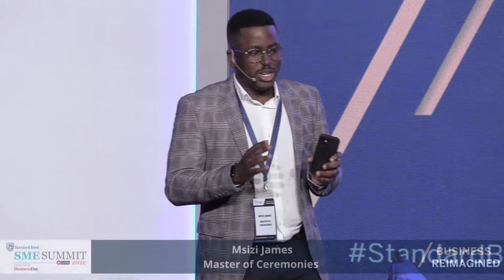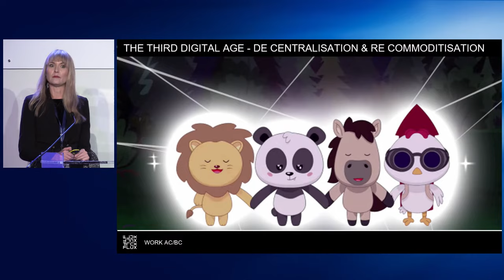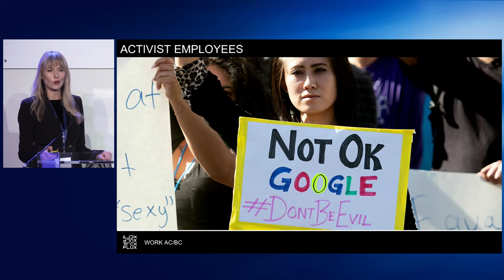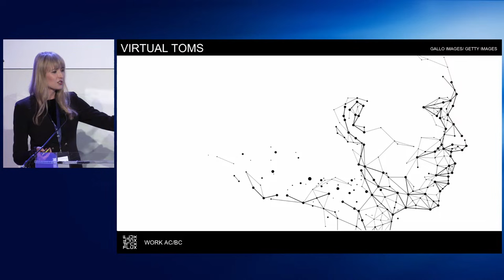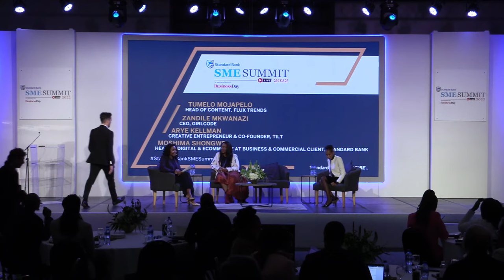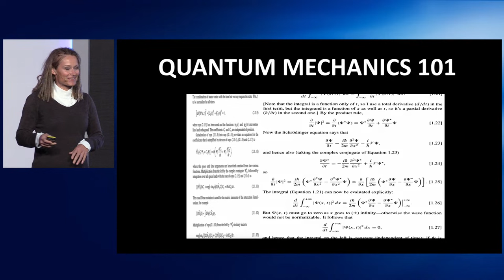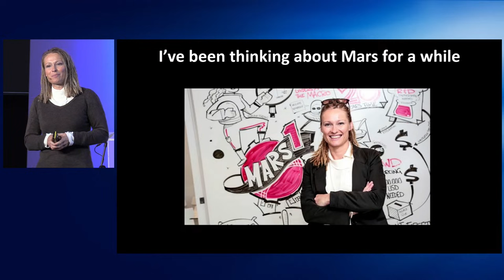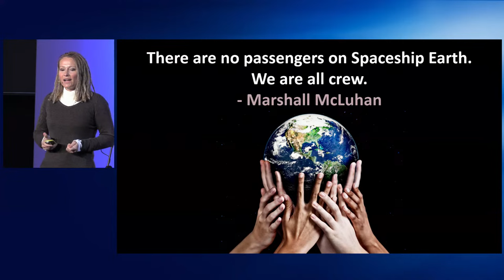Standard Bank SME Summit in partnership with Business Day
The Standard Bank SME Summit in partnership with Business Day is back in a new hybrid format.

Join our host, Msizi James, along with fellow business owners and industry advisors for the launch of "Business Reimagined" as the experts share insights, practical tips and inspiration on how to transform businesses to become more resilient and relevant in a post - COVID economy.

The summit aims to provide you– the SME owner and entrepreneur, with smart strategies and practical tools to take your business to the next level.